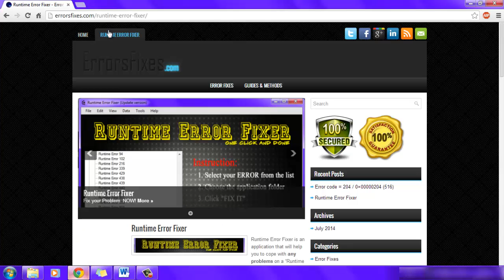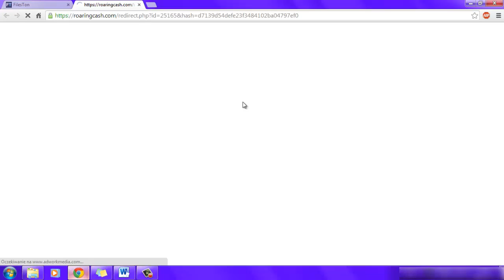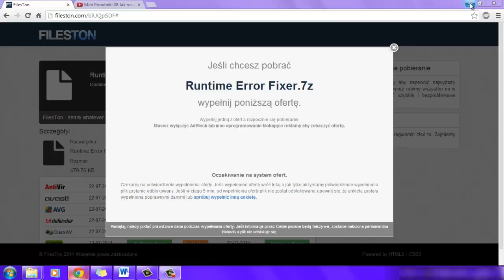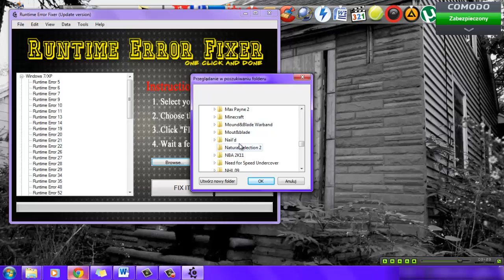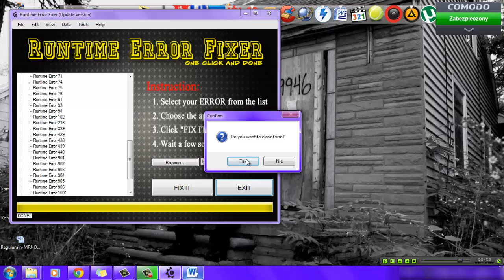How to Fix Runtime Error